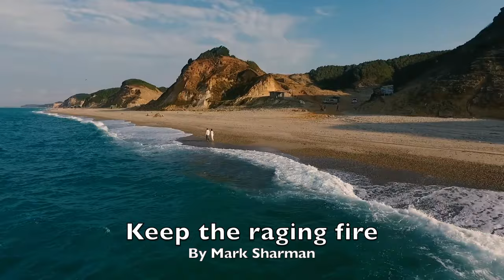Keep the raging fire - New song by Mark Sharman about keeping the passion alive.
This song is about passion in love. The passion of young hearts with the excitement, the heat and also the pain. Also it is a song about the passion of  love in later years, where the bonds are forged and strong. Not all get there, but we all need to keep the flame burning. We never know when love will come knocking. What's for sure, is we need to keep the raging fire...

words and music by Mark Sharman
Copyright Mark Sharman March 2024

Mark's original songs can be found on all good streaming services, including;

Thanks to the following at Pexels.com
Egg Timer - Samer Dabou
lYoung couple - Ron Lach
Bech video - RDNE STock
Spark - Sumon Error
Flame - via Pixabay
Kissing couple - Kool Shooters
Face touch - Cotton Bro Studios
clouds moving over hills - Zlatin Georgia
older couple dancing - Campus Productions
Flowers blooming - via pixabay
Dreams in illuminated bottle - via
pixabay
older dancing couple - SHVETS
Couple laughing at dinner table - SHVETS
Couple in water surfing - Campus Productions
Forever and always by Leah Newhouse
older couple holding hands in gardens by Marcus Aurelius

Crossroads image - Wikimedia
Two coffees with love hearts - by Unreal Artists
Love hearts via Pixabay

Additional footage of Mark Sharman by me!